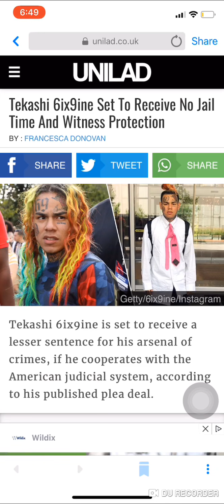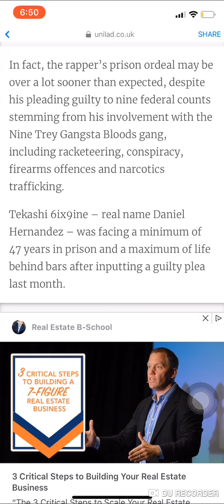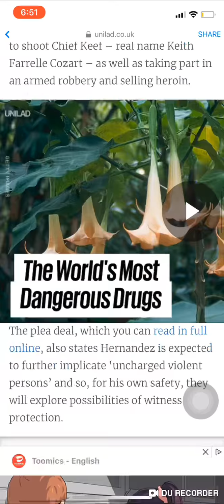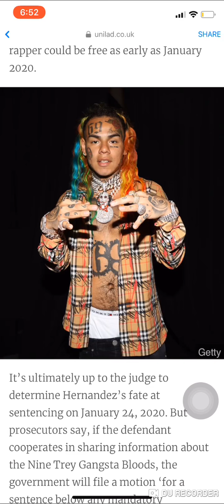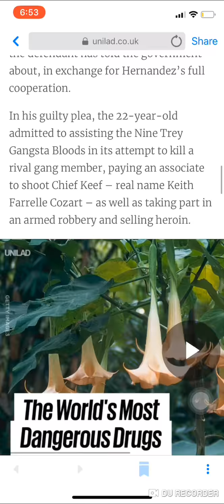Takashi 6ix9ine Receives No Jail Sentence For Cooperating With Prosecutors!!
First and foremost let me say thank you for you subscribing to my channel and of course make sure if you have not done so and if it is your very first time here glad to have you here as well & make sure that you also smash the subscribe button, smash the like and hit that get notifications bell so that way you stay updated and get notified as I upload new videos here on my channel.